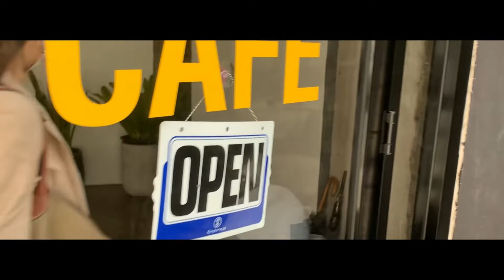Bangkok【BTS National Stadium to YELO Cafe】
Bangkok Thailand
I went to YELO Cafe from BTS National Stadium.

Camera: iphone 10R
Film: 30 May 2021
Video Editor: VN